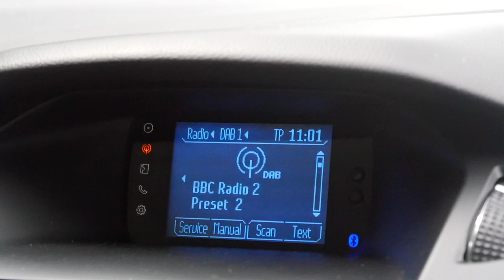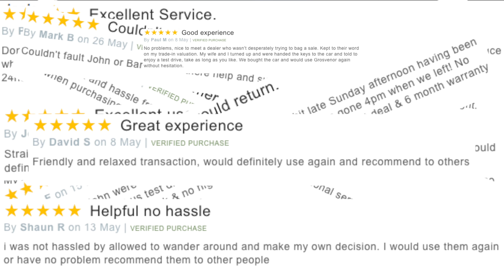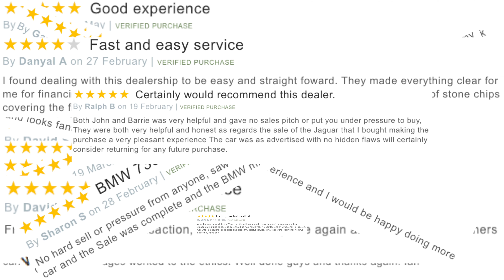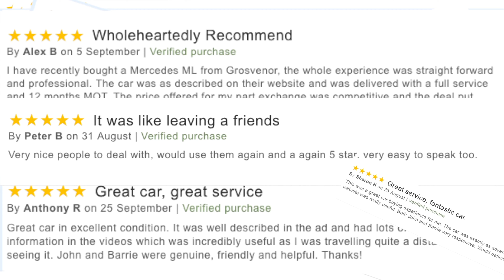Ford Focus 1 6 Zetec Powershift 5dr MJ62YOM Video Clips